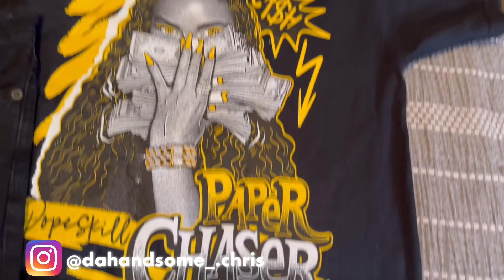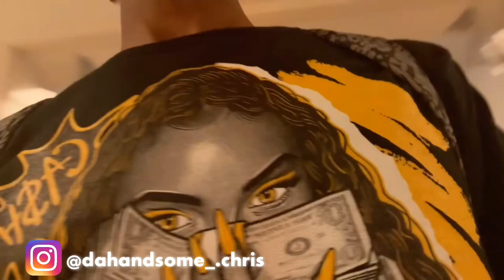GRWM FOR THE FIRST DAY OF SCHOOL ( FRESHMAN EDITION)